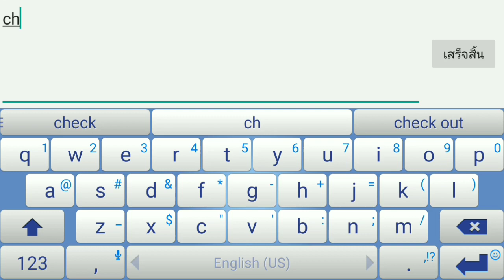Utopa origin::เกม​เอาชีวิต​รอด​ผสม​ MMO เล่น​กับ​เพื่อน​ได้​ ของ​เยอะ มี​สัตว์​ขี่​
ยะฮะโล่​น้องๆทุกคนนะคับ​ วันนี้พี่วุฒิ​มา​พร้อม​กับ​เกมส์​เอาชีวิต​รอด​เหมือน​เคย​ครับ​
        สำหรับ​ใคร​ที่​อยาก​จะ​ช่วยเหลือ​ค่า​ใช้​จ่าย​สามารถ​โดเนท​เข้ามา​ได้​ตาม​ลิงค์​ด้านล่าง​นี้​ครับ​

สนับสนุน​:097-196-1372​ wallet​

เมื่อฉันตื่นขึ้น ฉันไม่ได้อยู่ในห้องของตัวเอง และถูกล้อมรอบด้วยผู้คนที่ไม่รู้จัก
นี่ฉันอยู่ที่ไหนอ่ะ มันเกิดอะไรขึ้น
ยินดีต้อนรับเข้าสู่โลก Utopia ฉันเป็นผู้นำเที่ยวของคุณ ชื่อ Xiaxia
รีบมาดู ภูติกำลังคุยกับเรา
คุณเป็นคนแรกที่มาที่นี่ เปิดคู่มือและเริ่มต้นการผจญภัยของคุณ The new world that risen after Ragnarok
เรื่องราวระหว่างเราจะเริ่มต้นขึ้นแล้ว

❖ คุณจะถูกจับได้หากบ้านของคุณไม่แข็งแรงพอ
ข้อแนะนำที่ ① จาก Xiaxia จะมีผีและปีศาจโครงกระดูกออกมาในกลางเวลาคืน มันอันตรายมาก ๆ หากไม่สร้างไฟและบ้านของคุณ
สร้างบ้านของคุณเองในวันนี้เลย มีต้นไม้และหินอยู่ทุกแห่ง ไปเก็บกันเถอะ เป็น summoners ของ Natural Power
แน่นอนว่าไม่มีไครเคยทำเรื่อง ๆ แบบนี้ แต่คุณสามารถเรียนรู้ทักษะเหล่านี้ในดินแดนแสนวิเศษแห่งนี้ ต้นไม้และหินสามารถสร้างเป็นโต๊ะทำงาน วัสดุและอิฐได้ ถ้าอยากสร้างบ้าน 2 ชั้นนั้นไม่ง่ายเลย จำเป็นต้องรวมกลุ่มกับเพื่อน ๆ และ ช่วยกันทำ gold mine art and craft work
เมื่อค่ำคืน อากาศเต็มไปด้วยหมอกลึกลับ ตามที่ Xia xia กล่าว ผีที่มีเปลวไฟสีเขียวปรากฏตัวในป่า แต่ไฟหน้าบ้านทำให้พวกเขาไม่กล้าเข้าใกล้ ประสบการณ์เป็นมอสเตอร์ในเกม

❖ โลกแห่งนี้กว้างใหญ่มาก ฉันอยากสำรวจกับคุณ
ข้อแนะนำที่ ② จาก Xiaxia คุณสามารถขี่มังกรได้ในโลกนี้ แต่คุณต้องเรียนวิธีการฝึกม้าให้เชื่องก่อน
หลังจากที่เราสร้างบ้านแล้ว จะไปสำรวจโลกแห่งนี้ เราต้องการเตรียมอาหารสำหรับม้าก่อน เพื่อฝึกม้าให้เชื่อง กลิ่นอาหารหอมฉุยลอยมาตามลมจะดึงดูดให้ม้าเข้ามา และ เมือแสงอ่อน ๆ จากดวงอาทิตย์ส่องมายังบนใบหน้าของคุณ และ ร่างกายของม้า เราจะสำรวจป่าในวันพรุ่งนี้

❖ วิวสวยงามที่สุดใน Beia คือการที่พวกเราได้ต่อสู้ด้วยกัน
ข้อแนะนำที่ ③ จาก Xiaxia สมบัติอันล่ำค่ามักแฝงไปด้วยความอันตรายตลอด!
เตรียมอาวุธให้พร้อม ไม่มีอะไรสามารถหยุดเราไปสำรวจดินแดนแห